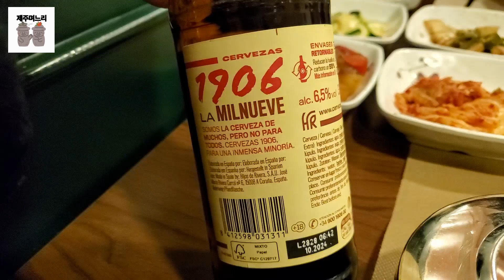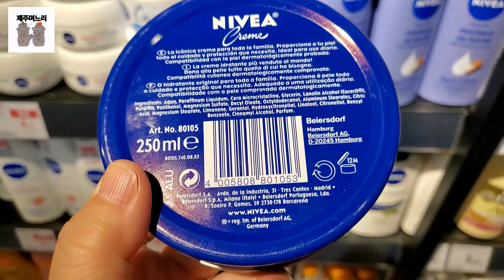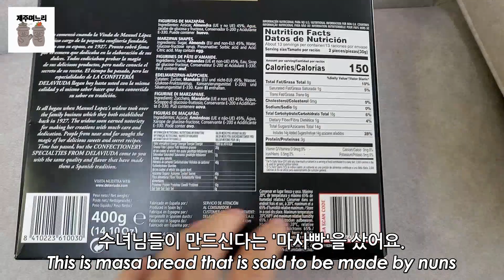Vlog | Life in Spain & Portugal | 스페인, 포르투갈 여행 가시기 전에 미리 보고 가세요🏰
This time, I brought a video of my daily life while on a business trip! I hope you enjoy watching it today as well~Let's meet slowly for a long time🤍 Thank you 🥰 I hope you enjoy the video :) (Click more!)

📌You will enjoy this even better in HD!
고화질로 시청 가능합니다!

안녕하세요 제 영상에 관심 가져 주셔서 항상 감사드려요~
출장 중에 일상 생활하는 영상을 가져왔어요! 오늘도 재미있게 봐주시면 좋겠어요~ 천천히 오래 봐요 우리🤍

감사합니다 🥰